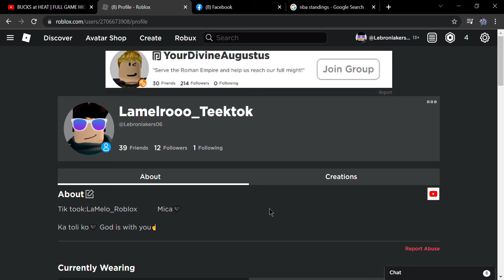Eto pala roblox account ko